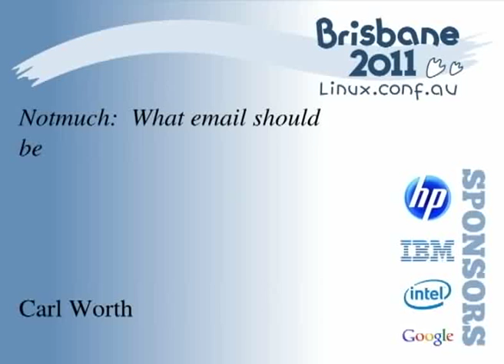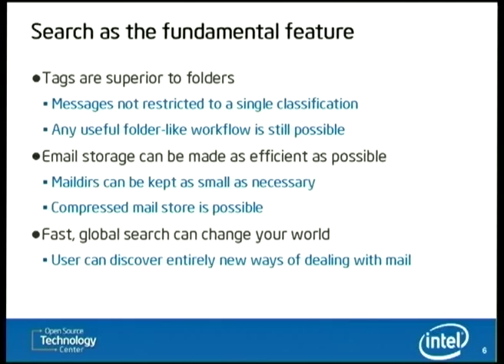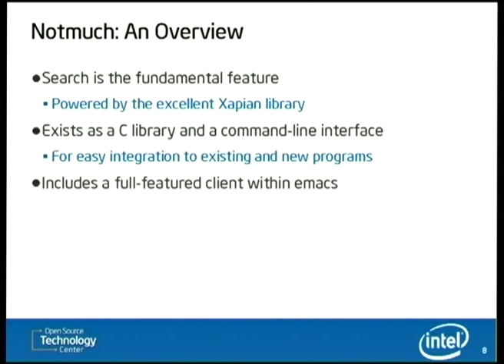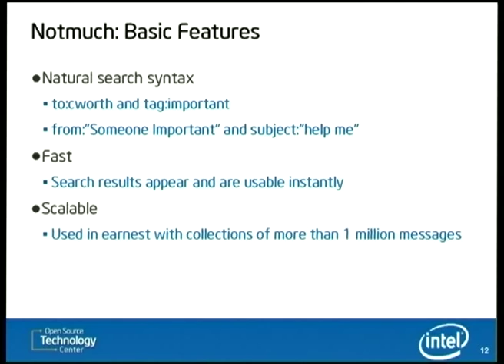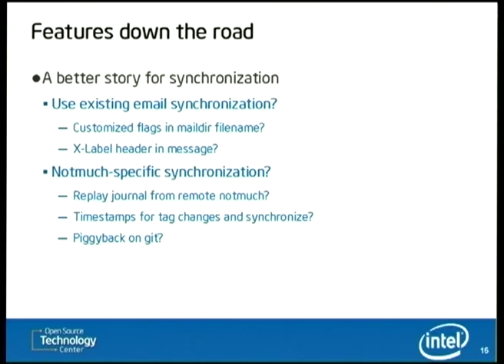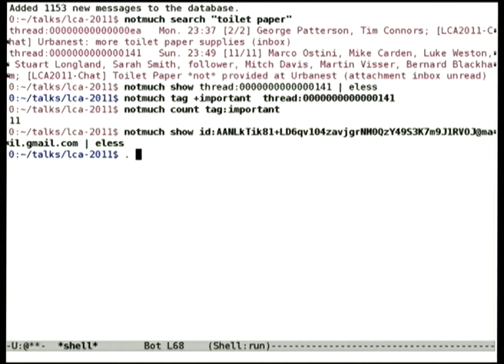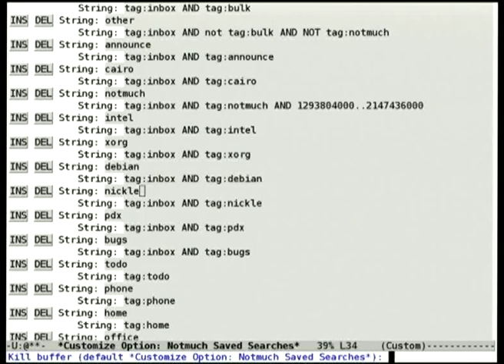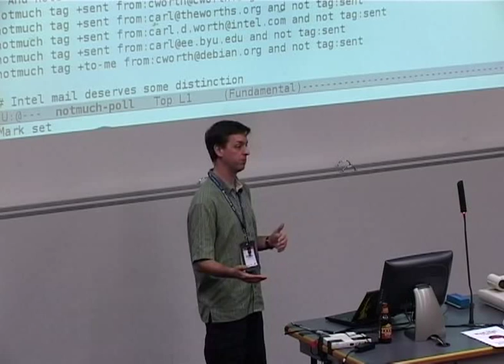Notmuch: What email should be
Presenter(s): Carl Worth

Notmuch is a modern email system providing fast, global search of a local mail store including tagging. Notmuch provides users new approaches for dealing with the ever-increasing flood of email that has become an unavoidable aspect of our lives.

Notmuch is implemented as both a library and a command-line user-face suitable for integration into existing user-interfaces. The command-line interface provides support for powerful, custom scripting of mail operations. Notmuch also ships with a full-featured user-interface implemented within emacs.

The author uses notmuch to search a mail collection of over 600 thousand emails covering over 12 years. Thanks to Xapian, results of any search begin appearing with no appreciable delay.